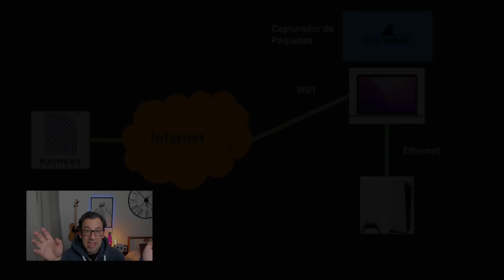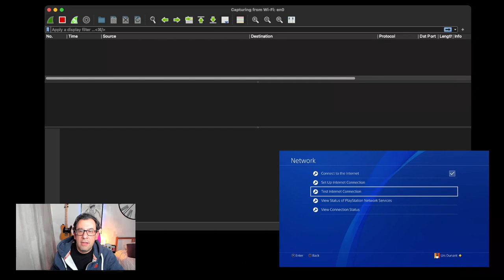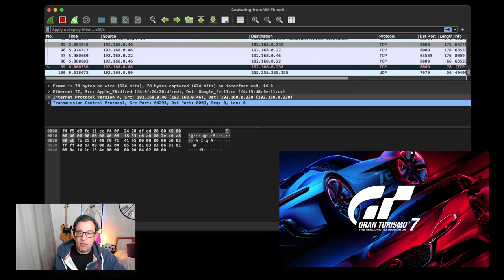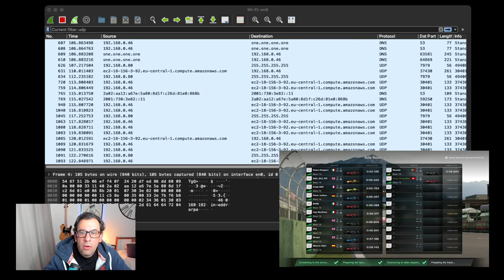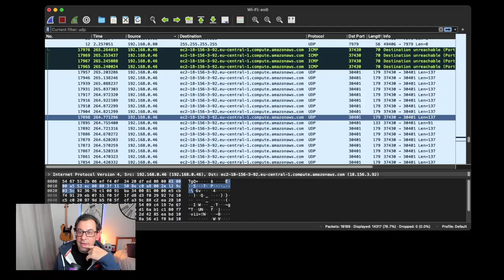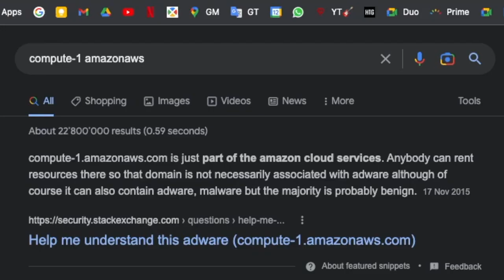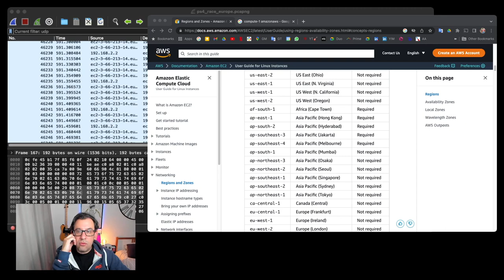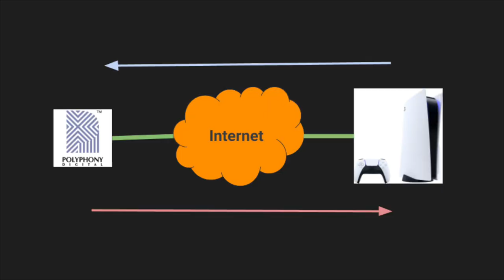Hackeando Gran Turismo 7: Episodio 1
Gran Turismo 7 requiere constante comunicación entre la consola y PD. Y al menos en modo Sport es necesario que entre estos se mantenga una constante comunicación para mantener el estado del juego.

Así que nos pusimos a husmear con un capturador de paquetes de red, y esto fue lo que encontramos ...

0:00 - Intro
1:08 - Como funciona
3:18 - Añadiendo analizador de paquetes
7:30 - Analizando paquetes entre PD y el PS
9:00 - GT7 en la Nube
12:12 - Información de la PS a PD durante carrera
17:54 - Detalles de la Nube y PD
21:20 - Información de la PS a PD en replays
23:00 - Resumen

Nosotros hacemos hackeamos GT7 para que tu no tengas que hacerlo.

GT7
Grand Turismo Sport (GT Sport)
iRacing
Automobilista 2
Playstation
Stadia
¡ Y más!

Follow us on PS Network:
the_real_r2d2
quesadilla_rt
swiss_quesadilla